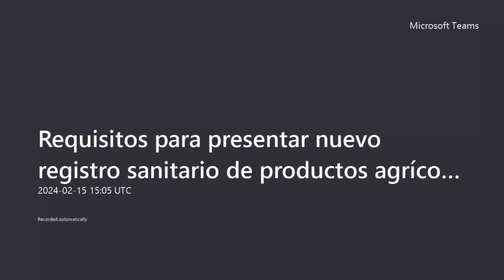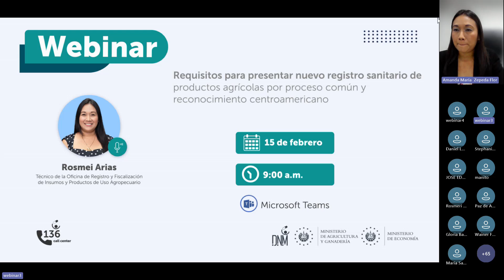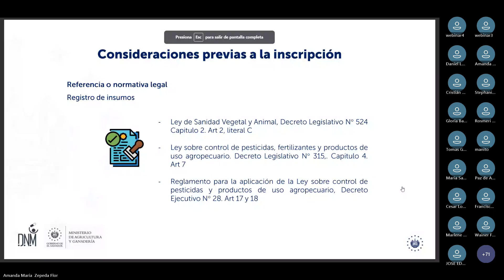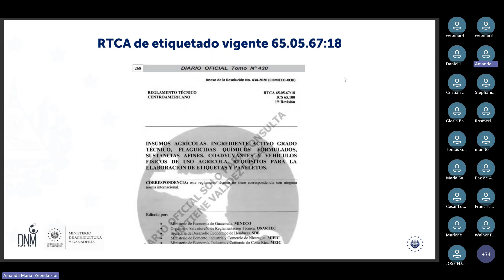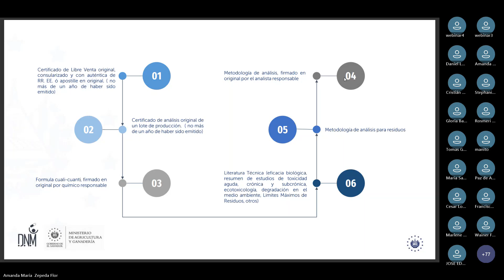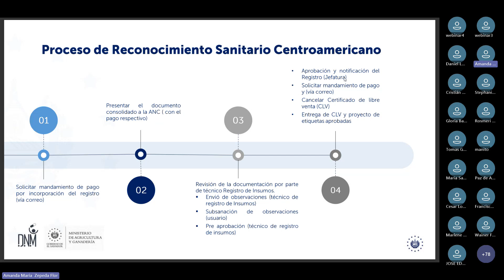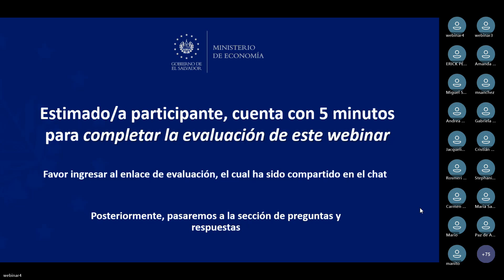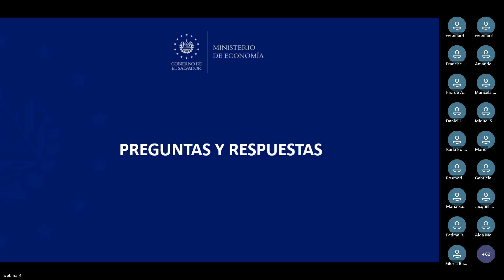5- Requisitos para nuevo registro productos agrícolas, norma y reconocimientos centroamericano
Requisitos para presentar nuevo registro de productos agrícolas por proceso norma y reconocimientos centroamericano